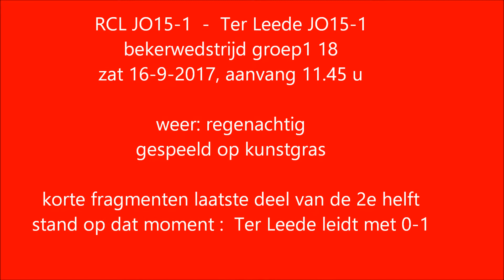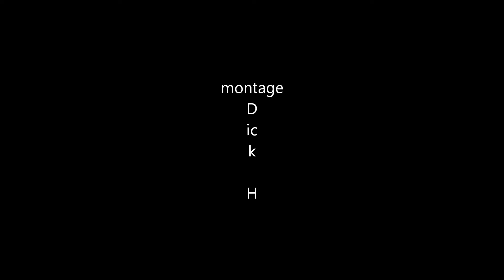Voetbal RCL JO15-1 vs Ter Leede JO15-1 beker 2017 groep1 18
In de 1e helft waren beide ploegen zeer aan elkaar gewaagd. Ter Leede kwam voor de rust op een 0-1 voorsprong.
Na de thee bleven beide ploegen leuk voetballen en RCl maakte de gelijkmaker maar Ter Leede kwam weer op voorsprong 1-2. Het zag er naar uit dat een gelijkspel het maximaal haalbare was voor RCL maar het pakte anders uit. Kijk mee